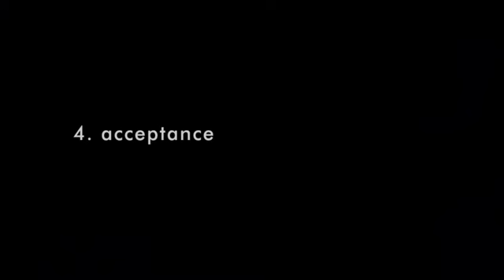I'm With Cancer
本片来源于编剧自己的真实故事，讲述主人公以积极心态抗癌，最终战胜病魔。但这并不仅是一部励志剧，而是一部打动人的喜剧。